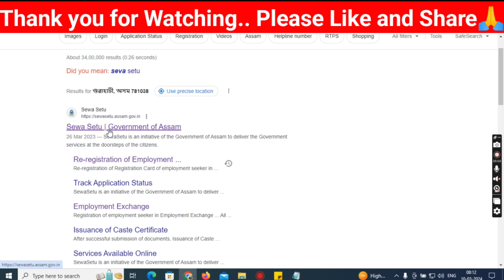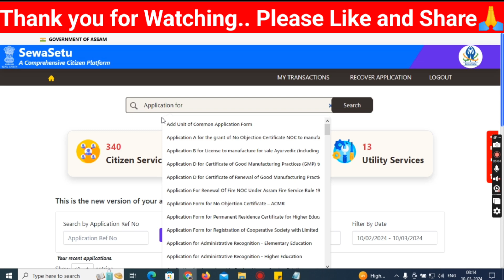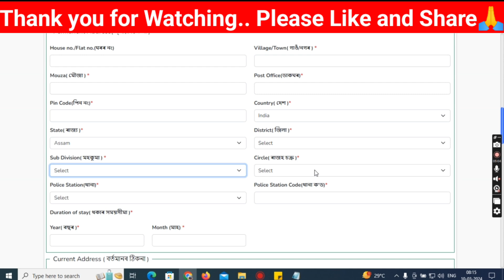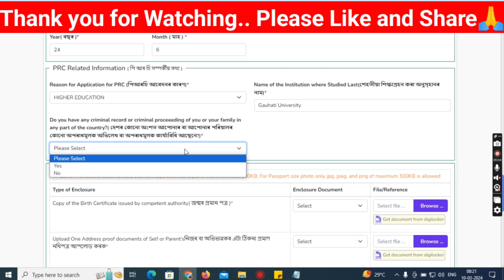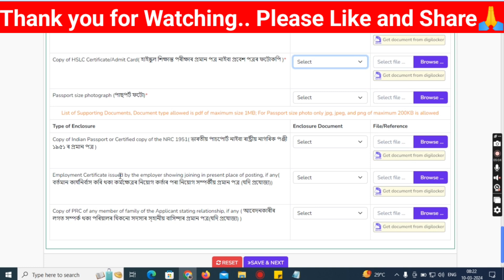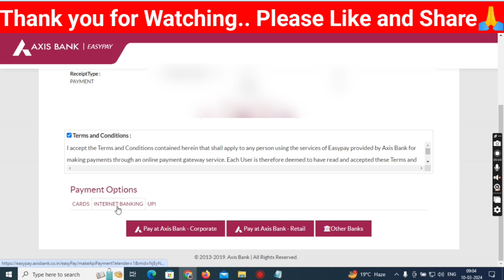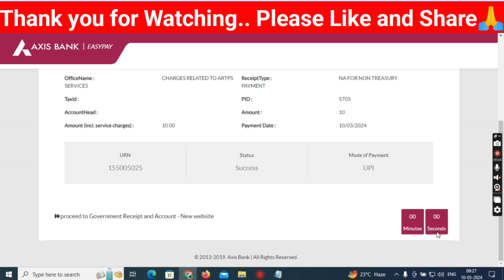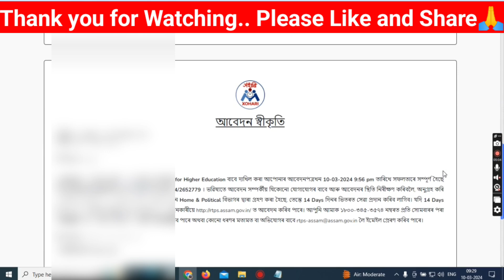Apply for PRC online in Assam| Permanent Residence Certificate Online apply Assam| How to apply PRC